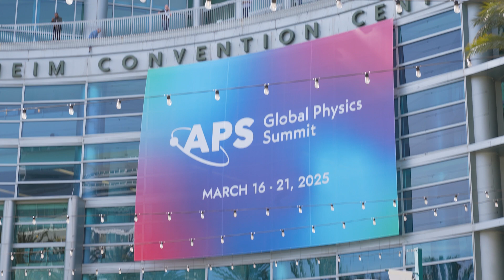Monday Teaser at APS Global Physics Summit - Explore the Changing Physics Landscape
Physics is a truly global effort – as long as there are new discoveries to make and new problems to solve, the physics community will come together share, learn and chat to colleagues at events like this one. This community is so vibrant and broad, but it takes an event like this to really feel the scope of what people are doing in physics today. As the meeting kicks off and the APS TV cameras roll, let’s see what we’ve got coming up for you: first it's time get to know the Global Physics Summit campus! We’ll meet with some of the team behind the scientific program for a tour of all the venues that make up this year’s event. We'll also catch up with APS President John Doyle and Jonathan Bagger to look at the role Physics and the APS are playing in the world today.